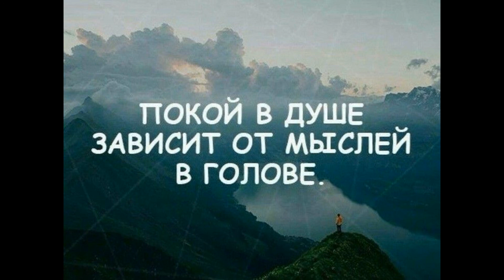МЕЛОДИЯ ОСЕНИ. МУЗЫКА ДЛЯ ДУШИ, No Copyright Music, NCS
Спокойная фоновая музыка, фон для стихов, NCS, No Copyright Music, NCS

Music on our channel without copyright, you can use all the tracks in your videos on YouTube, as well as monetize the content.

Помощь проекту: На новый ноутбук
БУДУ ОЧЕНЬ ВАМ БЛАГОДАРЕН

Assistance to the project: To a new computer
I WILL BE VERY GRATEFUL TO YOU

Сбербанк карта: 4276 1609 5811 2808 Александр Алексеевич
BTC  12ejst4D5a1bKQWEv7tdtrTm6FGLTXXgHZ
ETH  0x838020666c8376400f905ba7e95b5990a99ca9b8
USDT OMNI  18D1NSqiZuYPTzUS4BBRyPD735GaRJsYk8

music for videos, cc, music for youtube videos, audio library, download free music,
free music download, download background music, without copyright, Source Music without copyright, Music for content creators, The best music,
没有版权的音乐